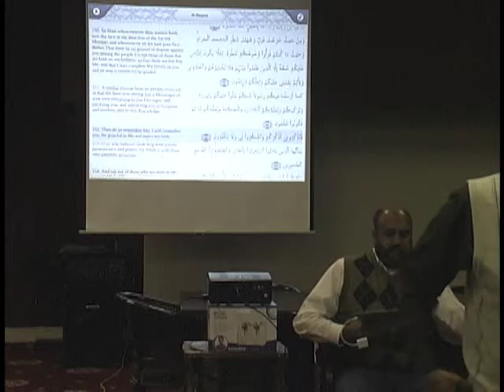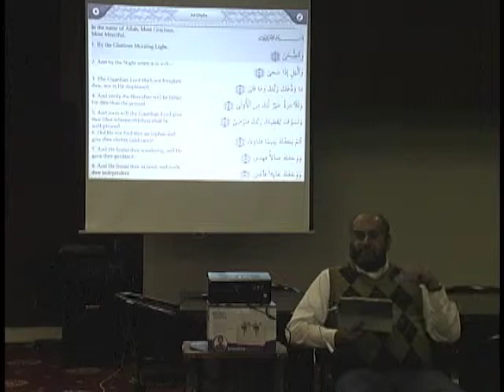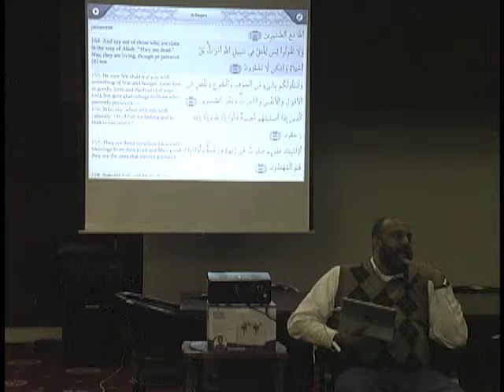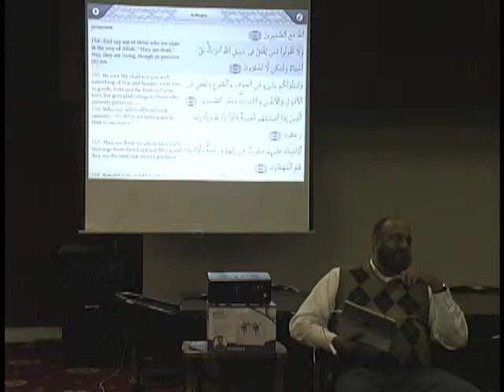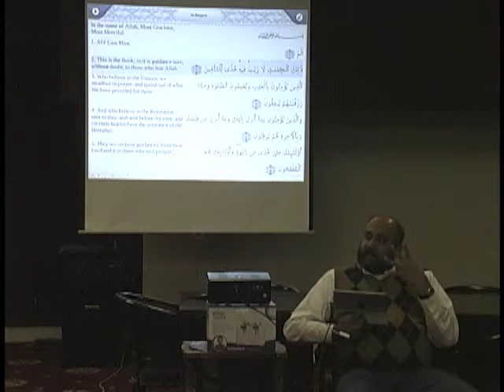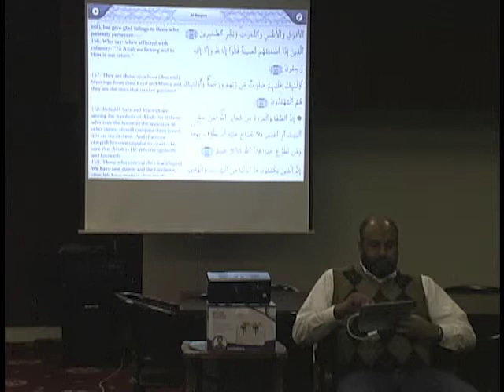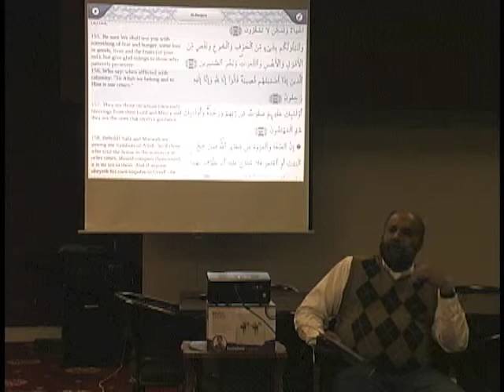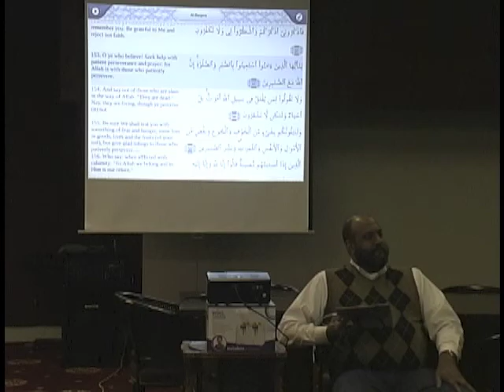Quran Class Part 4 - Nov-16-2012 by Prof. Omer Mozaffar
7450 Skokie Blvd., Skokie, IL 60077